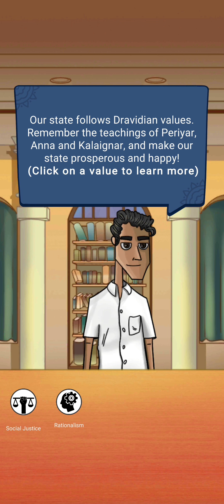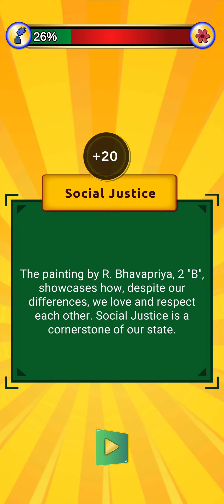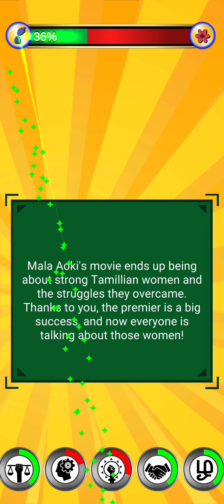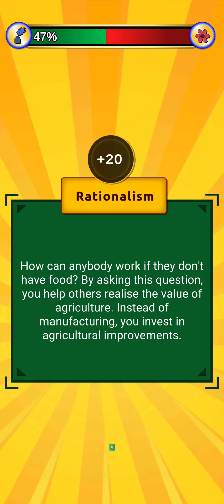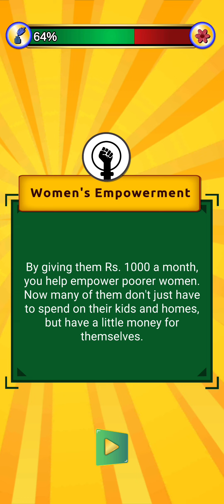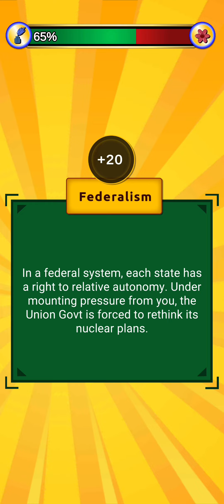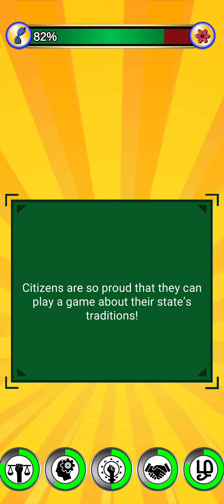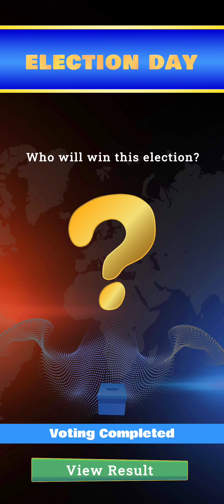Makkalin Mudhalvar - Take Decision As A Chief Minister And Win The Election